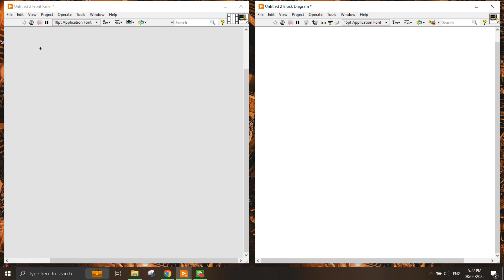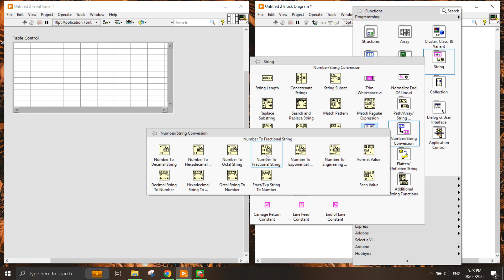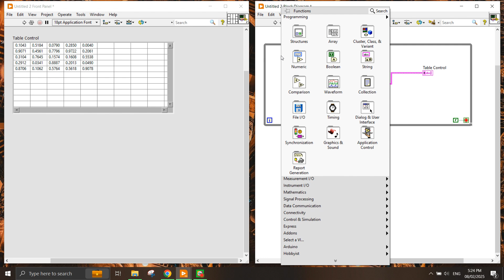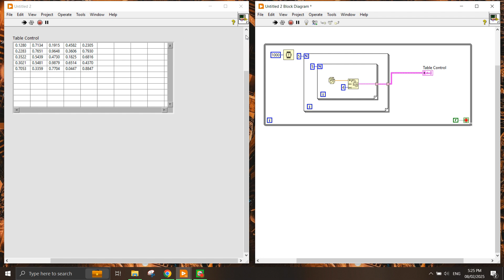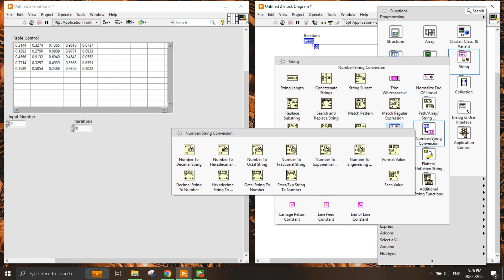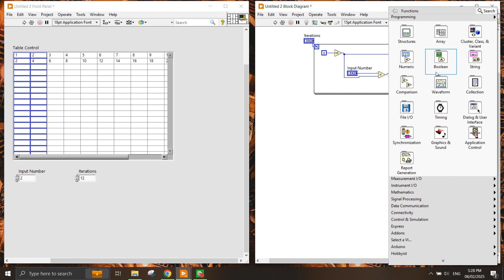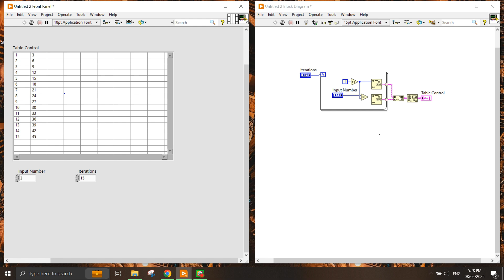Using Table in LabVIEW Part 1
This video shows how to use Table control in LabVIEW by creating a 2D string array as input values. The examples explains the basic structure of the table and uses two examples;

1. Create 2D array in For Loop
2. Build 2D array from a For Loop